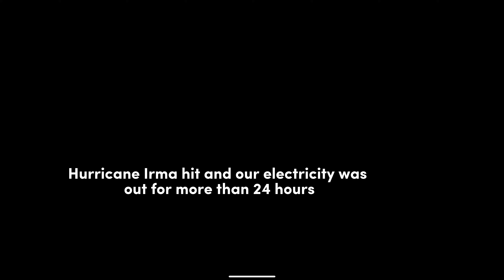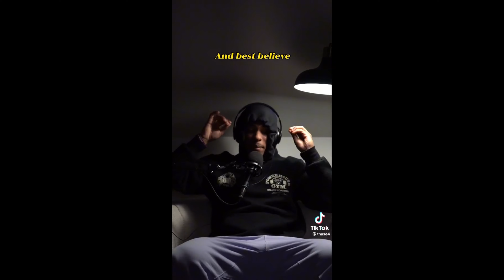How Hurricane Irma affected us